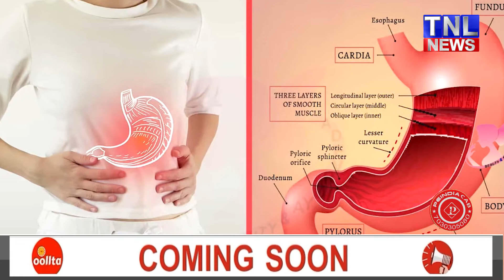Would you like to eat broccoli ?